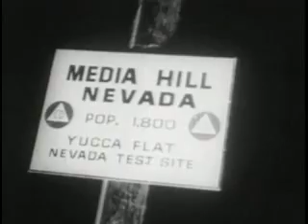Classic Atom Bomb video